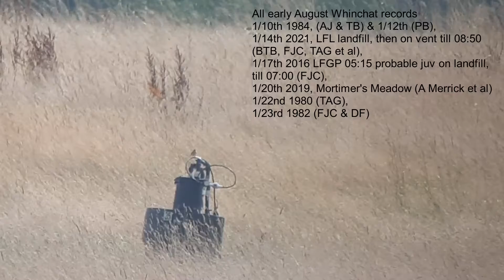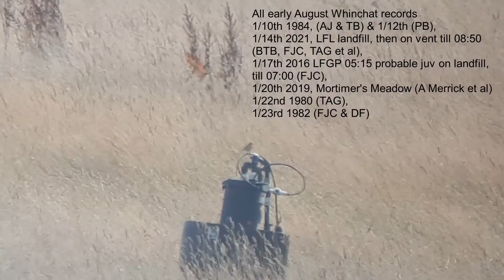Early Whinchat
A late start, do skipped the plan to have a bash for Tree Pipit, not long before Brian found a chat, which at 500m was tough to clinch.
I hope the video presents all the glory of a nice early scarce migrant here